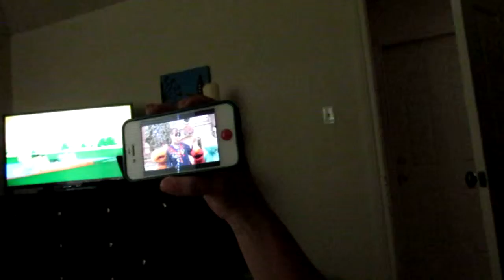2015_08_01 - Grayson Spends the Night